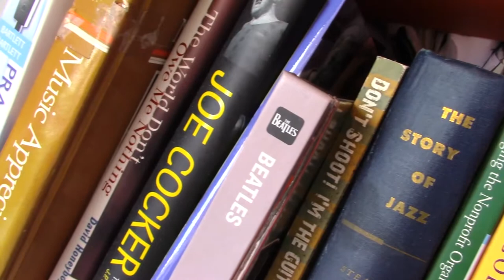James Turley - Satisfied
Filmed at River Music Experience for Tiny Desk 2019.